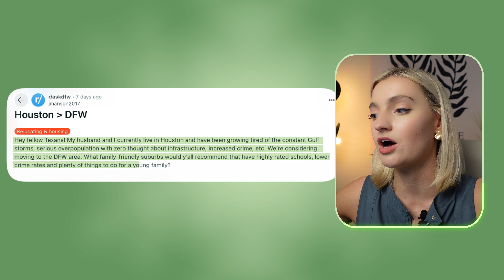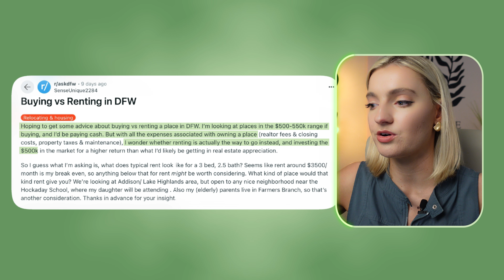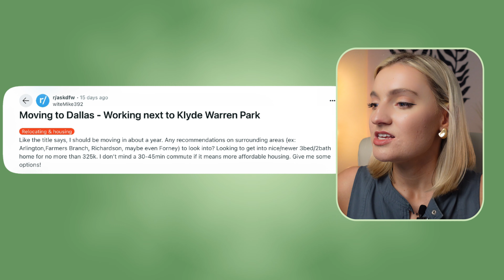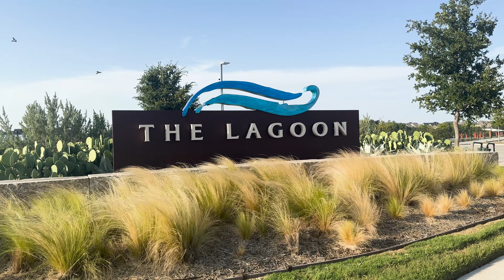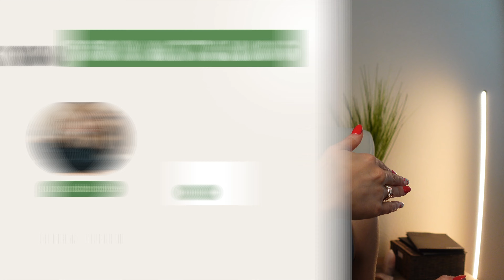Best Areas to Live in Dallas | Responding to Reddit (Part 2)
What are the BEST areas to live in Dallas? That is what we are answering in Part 2 of our Reddit series as we explore the best suburbs around Dallas. From affordable prices to luxury neighborhoods, we are touching upon it all.

For personal recommendations for your own situation, comment down below or send me an email and I would be happy to help you narrow down some great suburbs that fit your criteria!

// RELOCATING TO TEXAS?
Moving to Dallas, Relocating to Dallas, or Looking for the Best Dallas Suburbs? You’ve found the right place. I am a Realtor in Dallas Texas and on this channel I’ll take you around to different Dallas neighborhoods and suburbs to give you a feel for what life is like here!

I have helped individuals and families relocate all across DFW and I can't wait to extend my helping hand to you too. Reach out, and let's start House Hunting! 🏡

*All stats, housing prices, and anything else mentioned in this video is always subject to change and is provided merely as an example at the time of this video recording.

Brokered by Compass with Nina Bhanot Group